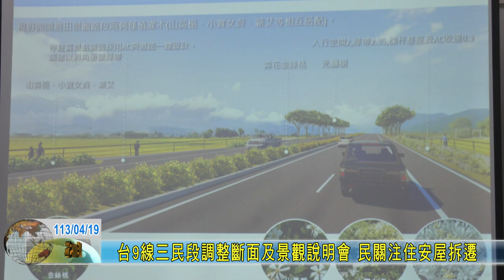20240419 03 台9線三民段調整斷面及景觀說明會 民關注住安屋拆遷